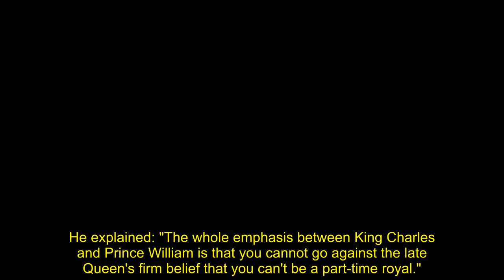Prince Harry warned Charles and William will no longer tolerate a 'part-time royal'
Prince Harry has been warned that his father King Charles III and brother Prince William will not accept his status as a "part-time royal".

The Sussexes' arrangement since stepping down from royal duties in 2020 has been a source of contention.